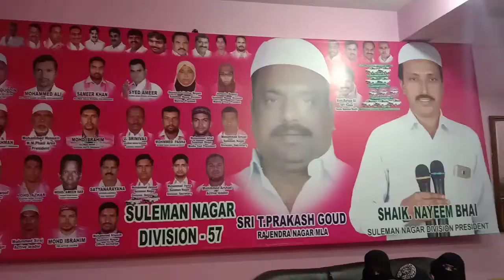Trs Suleman Nager Division Both Committe Meeting In Division Office" President Shaik Nayeem Uddin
Telangana Star News And Entertainment